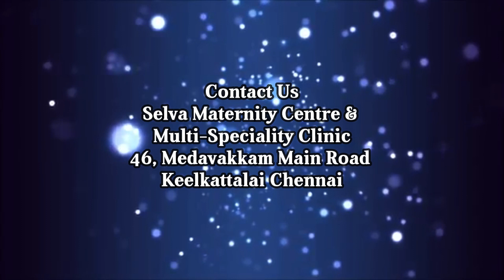Why the C-section rate is Rising in Tamil I Patient Education I MIC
Dr.Mishapepsi
Obstetrics & Gynaecologist
Chennai

Cesarean sections are lifesaving if you need them. In some situations, a C-section is not only preferable but mandatory—situations involving conditions like placenta previa, in which going into labor would precipitate life-threatening hemorrhaging, or cord prolapse, which can cause the death of a baby if a C-section is not performed in a manner of minutes. But in most instances, the surgery is not the preferred mode of delivery. Evidence and expert consensus are consistent on the message that C-sections, on average, come with greater risks than vaginal births: more blood loss, more chance of infection or blood clots, more complications in future pregnancies, a higher risk of death. Even if serious complications don’t occur, C-section recovery tends to be longer and harder.